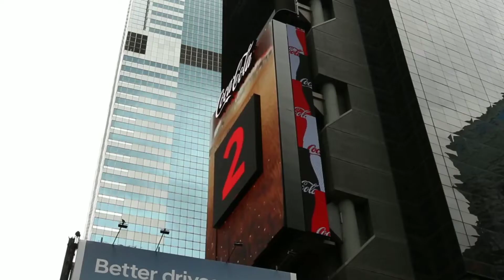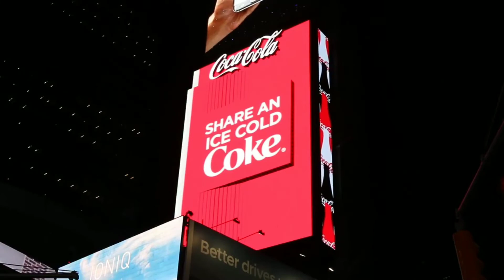3D Outdoor Advertising LED Display Screen...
Engineers Stuff is bringing you AMAZING SCIENCE Toys/Gadgets!
Sit back and relax. Enjoy 10 minutes of oddly satisfying scientific curiosities featuring various engines with candles, ferrofluid toys, kinetic art that uses physics, optical illusions, various forms of dices, math toys/shapes and more mind blowing stuff!